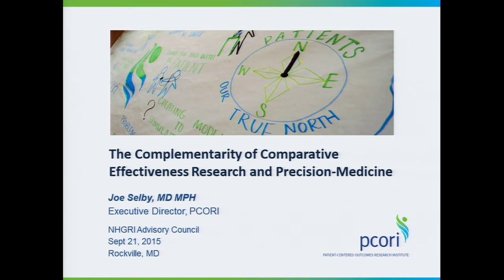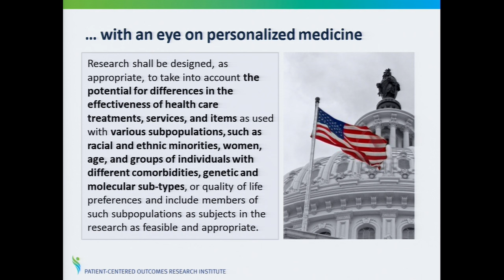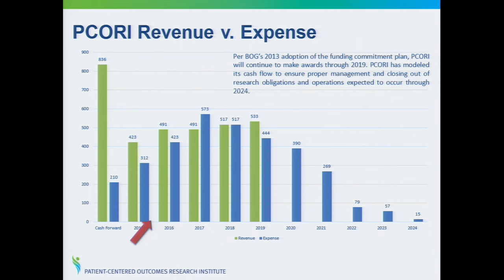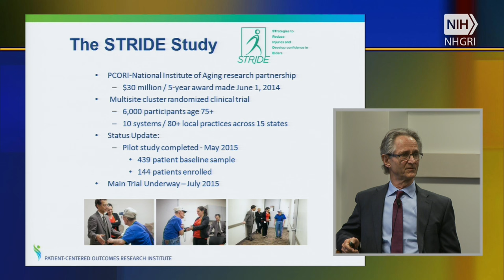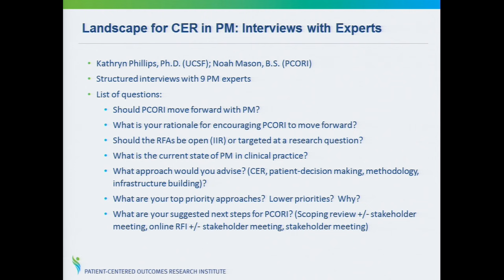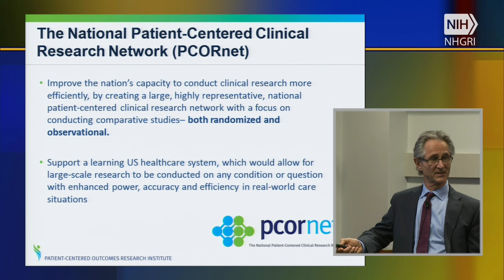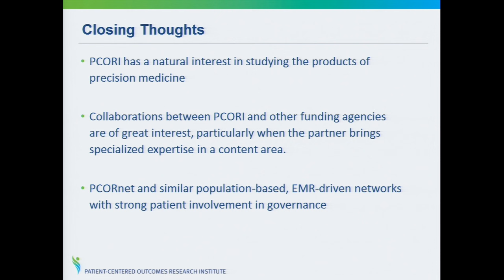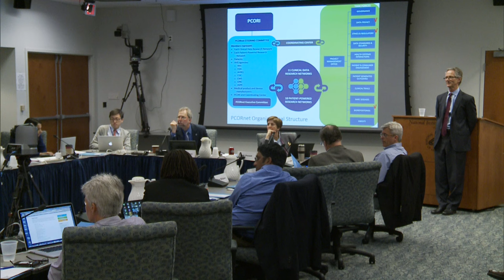The Complementarity of Comparative Effectiveness Research and Precision Medicine - Joe Selby